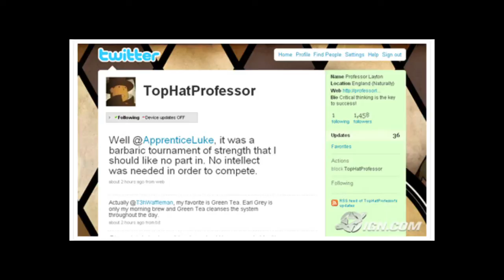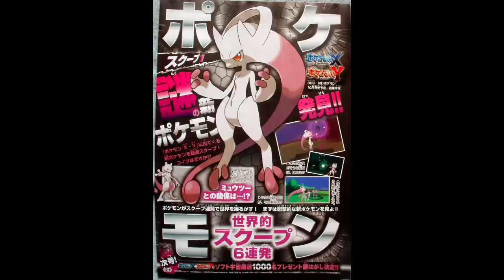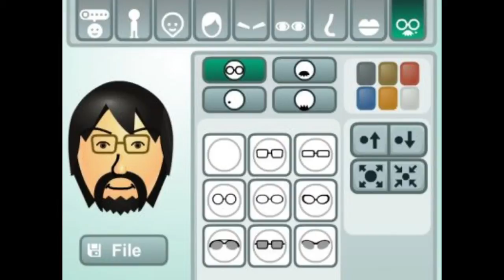TOP 20 | Personajes que deberían aparecer en Super Smash Bros. (Resubido)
Una vez mas lo subo XD Espero ya no infringir derechos de autor y esas cosas.